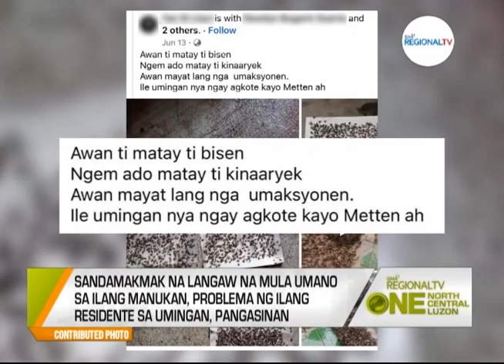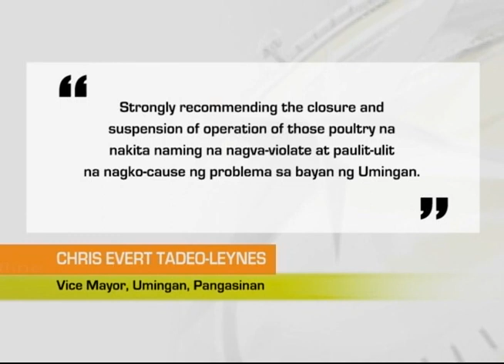One North Central Luzon: Ipa-ONCL Mo!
Sandamakmak na langaw na mula umano sa ilang manukan, problema ng ilang residente sa Umingan, Pangasinan; Reklamo ng mga residente, iniakyat na sa Sangguniang Bayan para sa mabilis na aksyon.